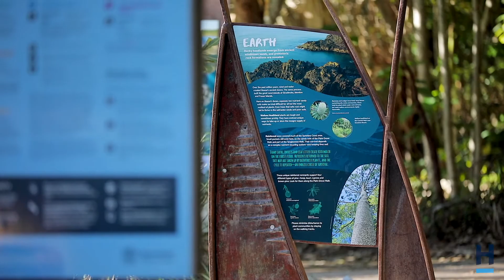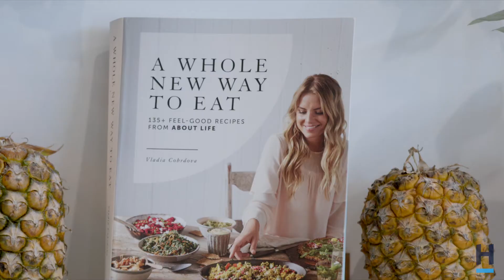Harcourts Noosa TV Presents Jungle & Co